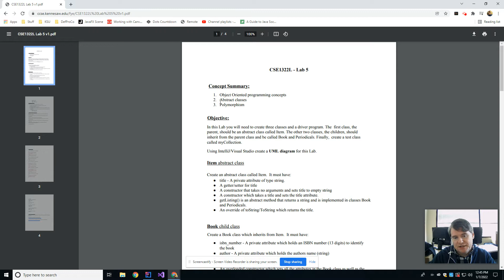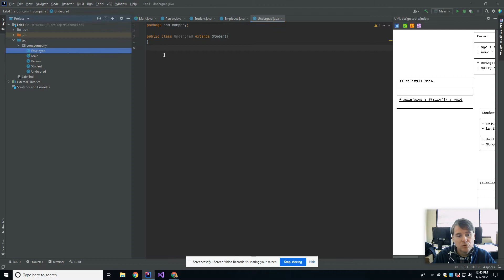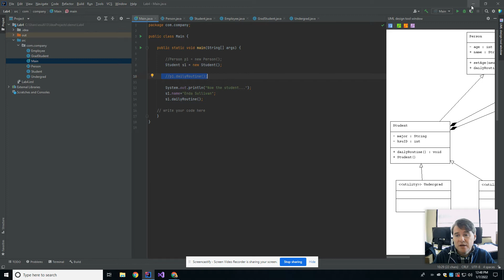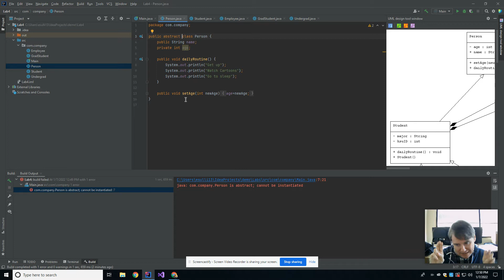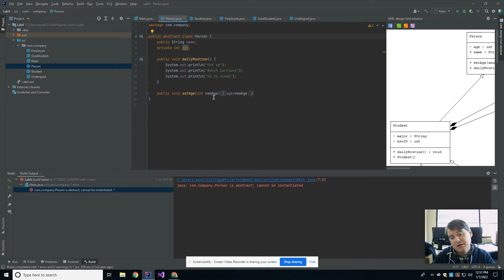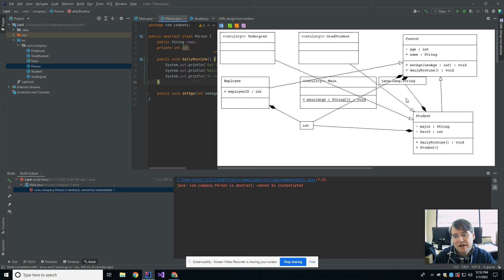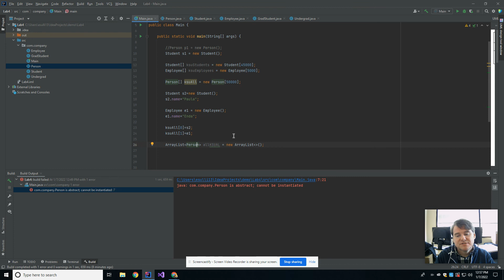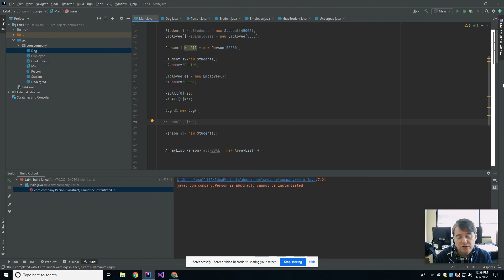Lab5-Java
CSE1322L Java Lab 5